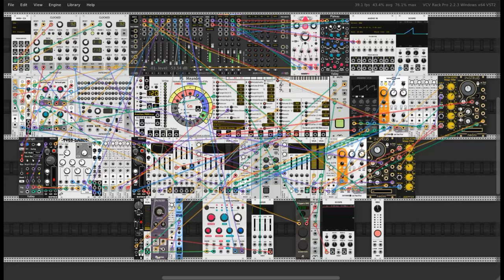main tenant - VCV Meandering into Jambruary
Made entirely in VCV. Uses Meander to drive all the note CV - the chords, melody, bassline and arp.

Uses Bernoulli Gate modules to handle randomly firing out a burst of melody notes through a different couple of VCOs and filters. Also uses latching and more Bernoulli Gates on a slow tick to occasionally bring in or mute an arp.

Apologies for lack of sync - for some reason VCV Recorder was only recording video without audio.